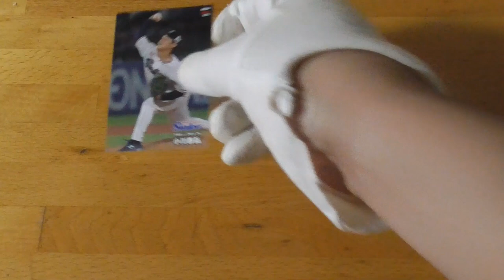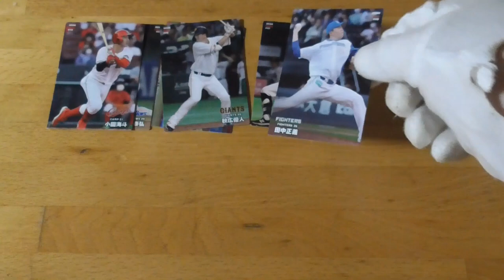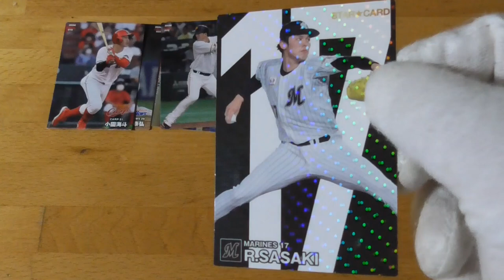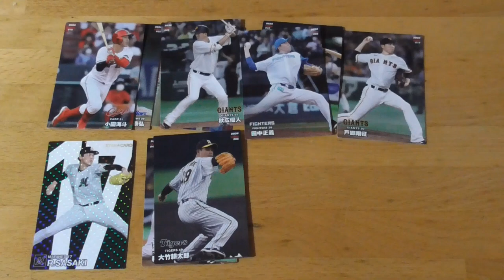2024プロ野球チップス第１弾⚾開封動画15